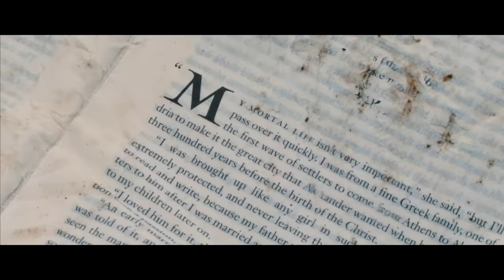Redman - Tear It Up [Official Video]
REDMAN "Tear It Up" Available Now!

REDMAN "3 JOINTS" Available Now!

GILLA HOUSE | RIVETING MUSIC